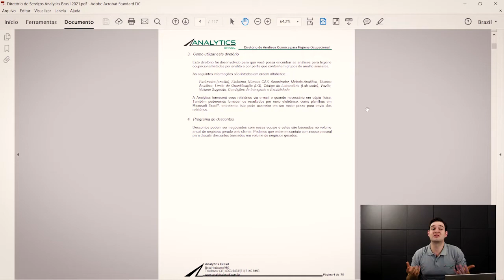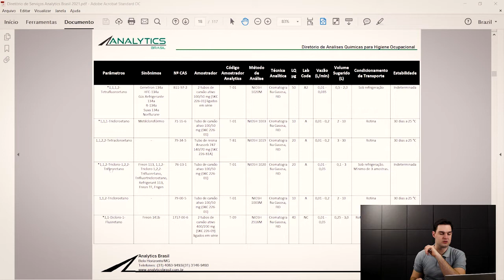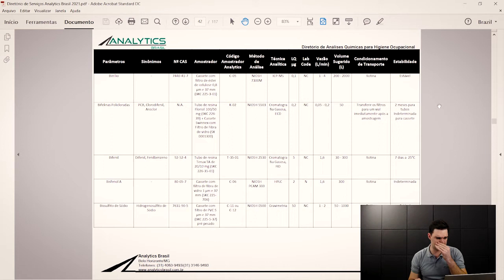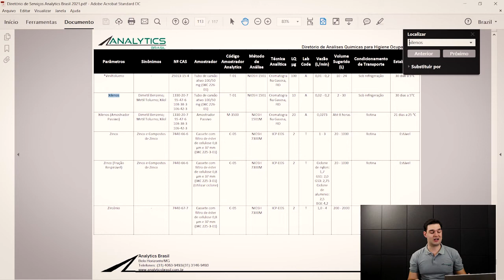Quais agentes químicos posso coletar no mesmo amostrador? - Higiene Ocupacional - AR #77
Sabe aquela dúvida na hora de fazer a amostragem dos agentes químicos para higiene ocupacional? Será que eu posso coletar esses agentes juntos no mesmo amostrador? Isso não será um problema mais. Veja esse vídeo e baixe o ebook aqui em baixo para te ajudar!